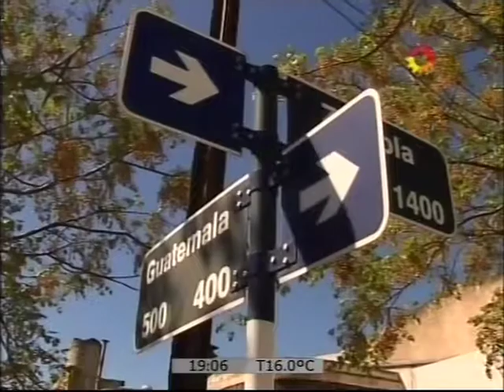Un tiro en la cabeza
Le dispararon a kiosquera durante un robo